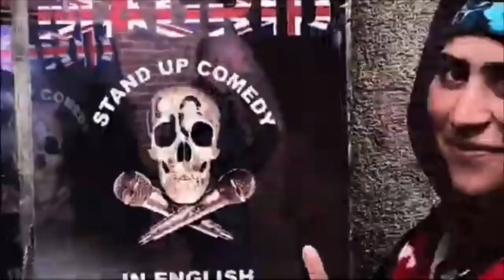MSUC: February 15th Crumb